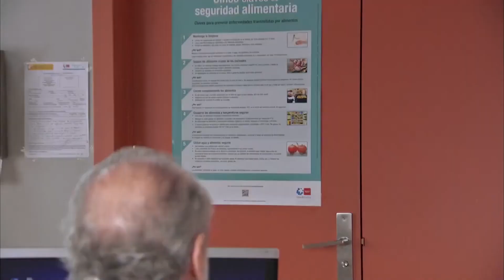Su Suegro no Está muy Feliz que Digamos | Servir y Proteger